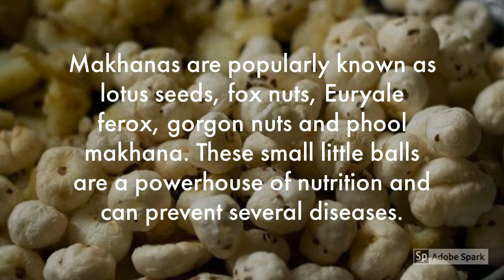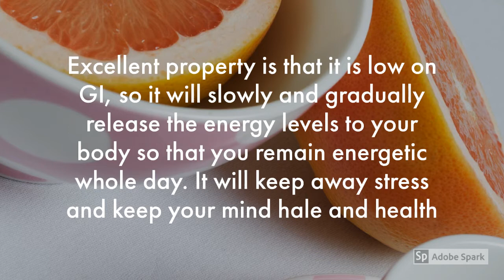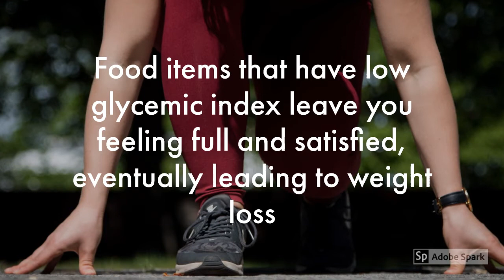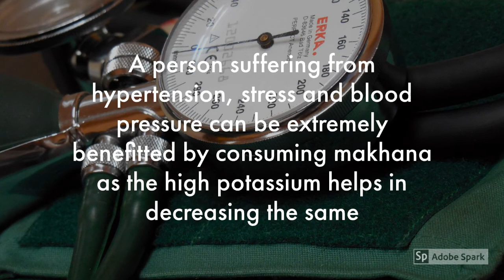Health benefits of Makhane | Lotus seeds | Fox Nuts | Makhane ke fayde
Health benefits of Lotus seeds | Makhane ke Fayde | Benefits of Fox nuts

What are lotus seeds or Makhane?
Grown in the wetlands of Asian countries, they are also known as phool makhane  (because of their flowery appearance) and lotus seeds.

They are a great snack and have multiple benefits.

This video provides some of the amazing benefits of having lotus seeds in your diet.